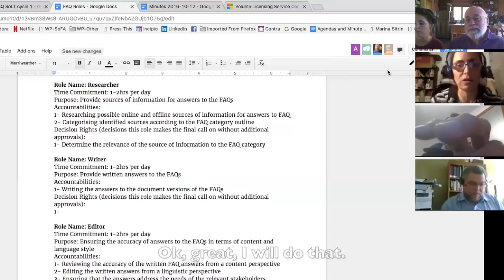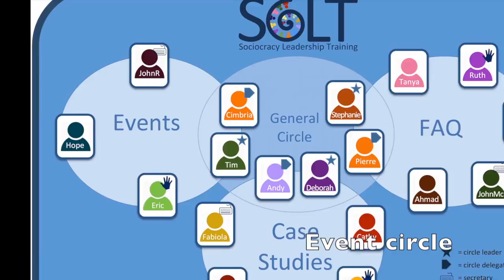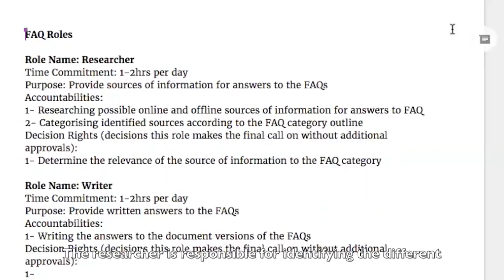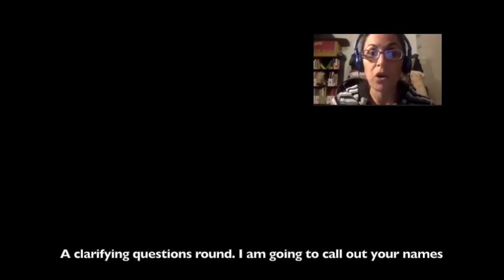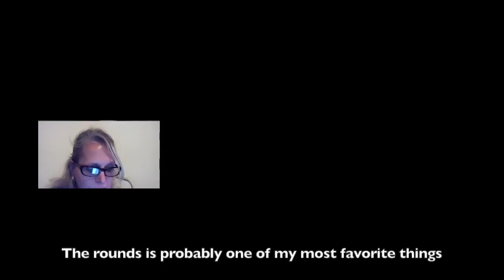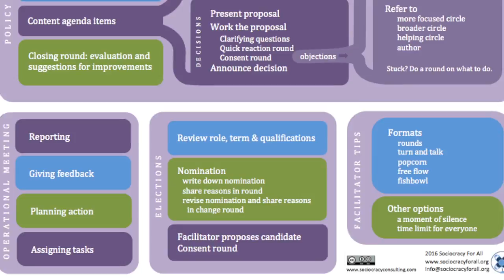Sociocracy Leadership Training (SoLT) - the first round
How do you learn governance? By playing with it!

Sociocracy For All offers the Sociocracy Leadership Training - a bundle of immersion style, virtual circle work, online sociocracy training and mentoring, in a fun international group of high-skilled and purpose-driven change makers. Learn how effective, egalitarian governance works, what it feels like. And enjoy being part of something bigger than any of us!

SoLT is offered about 4 times a year. If you want to be part of a future round of SoLT,